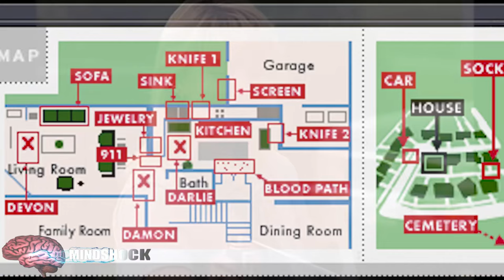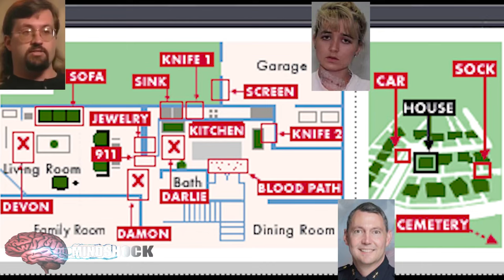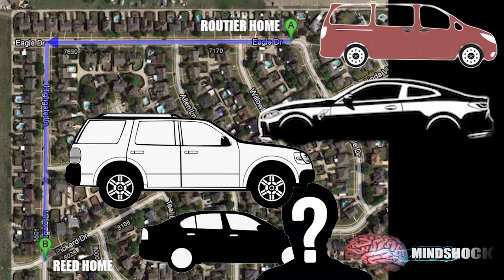DARLIE ROUTIER: MORE THAN MEETS THE EYE